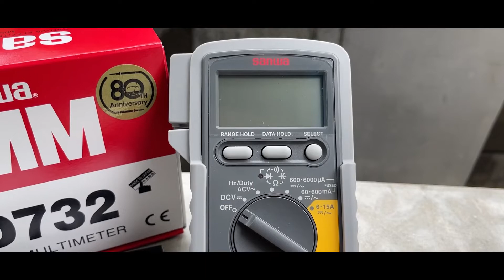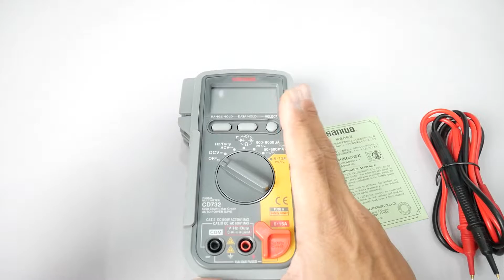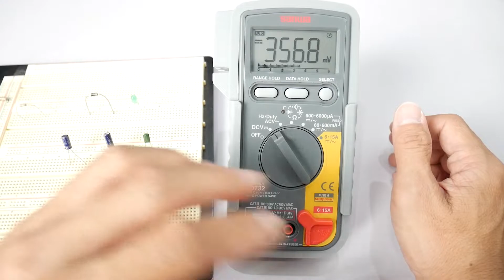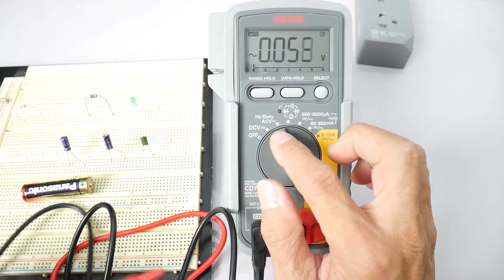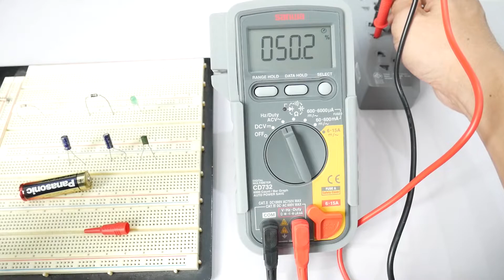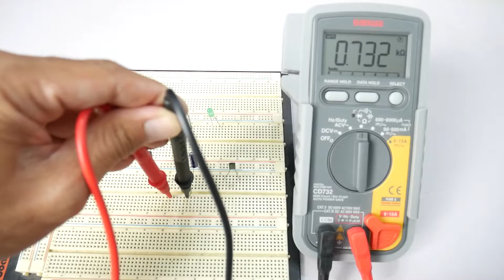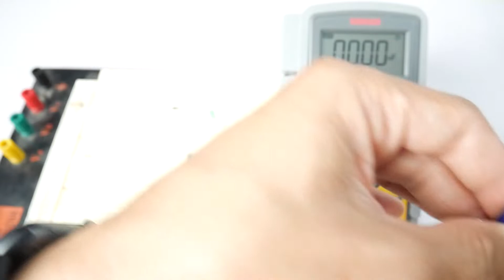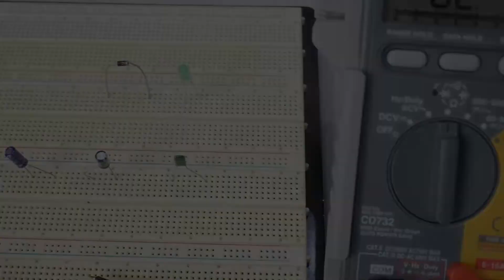วิธีการใช้งาน ดิจิตอล มัลติมิเตอร์ บาร์กราฟ (รีวิว SANWA CD732 Digital Multimeter)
รีวิว วิธีการใช้งาน SANWA CD732 Digital Multimeter ดิจิตอล มัลติมิเตอร์ บาร์กราฟ

***คลิปวีดีโอทั้งหมดในช่องนี้ เป็นของช่อง Phonestory ห้ามผู้ใดนําไปจัดทำเพื่อรายได้***